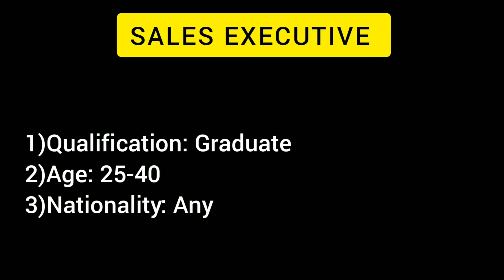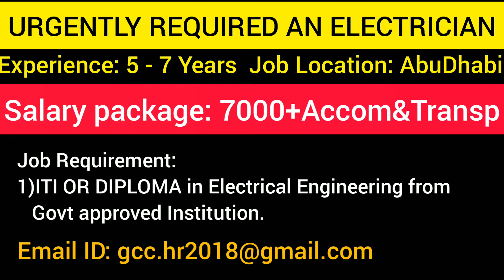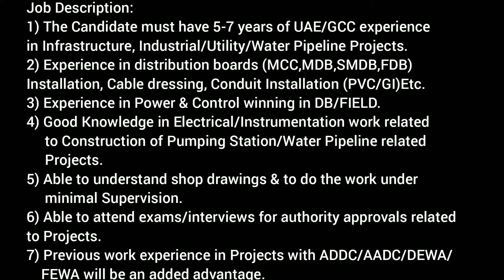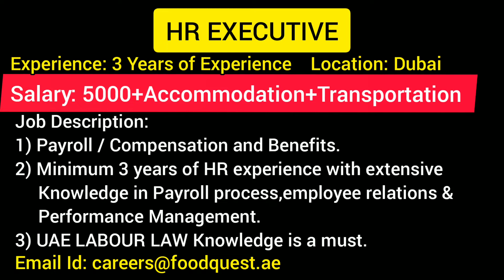29-SEPTEMBER-2020 DUBAI JOBS 2020/DUBAI URGENT JOBS 2020/FREE VISA & FREE TICKET/UAE HIRING UAE JOBS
Hi Friends,

Here is the Job postings as on the date 29-September-2020.
The candidates those who want to apply for their suitable position please do watch my full video.
Today I have added a few Job postings for the positions of ,1)SALES EXECUTIVE
                        2)ELECTRICIANS
                        3)HR EXECUTIVE
                        4)A/C TECHNICIAN
                        5)PAINTER
                        6)ELECTRICAL ENGINEER
                        7)MECHANICAL ENGINEER
                        8)HVAC ENGINEER &
                        9)FEMALE SECRETARY
The candidates those who want to apply for these positions can have a look into my video .
GOOD LUCK ON YOUR JOB SEARCH.

dubaijobs 2020
dubai expo 2020
dubai jobs after lockdown
UAE HIRING UAE JOBS
GULF JOBS
gulf jobs